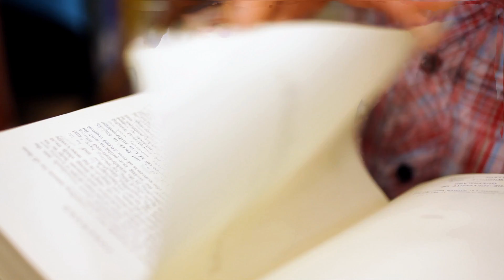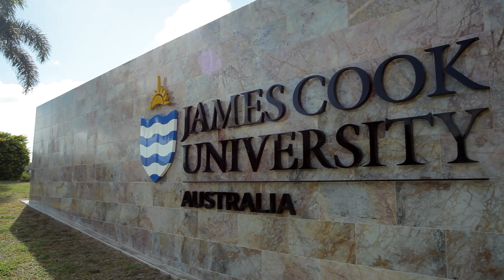Nyguyen Pham - Vietnam, Master of Information and Technology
The Master of Information Technology at James Cook University provides information technology (IT) graduates with advanced skills and knowledge required for success in today's fast moving IT industry. Nguyen shares how he benefited by studying at JCU in North Queensland.

The Study Abroad program at James Cook University offers students from overseas the chance to study in North Queensland for one or two semesters.